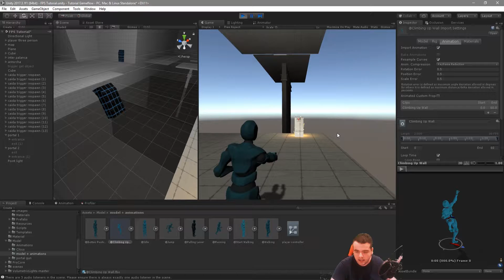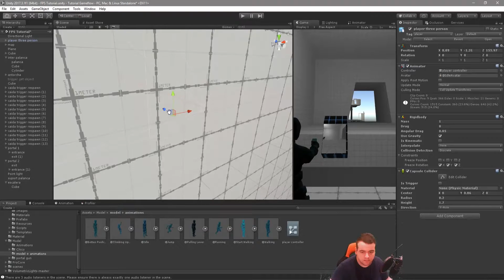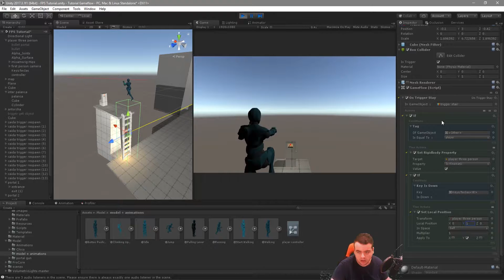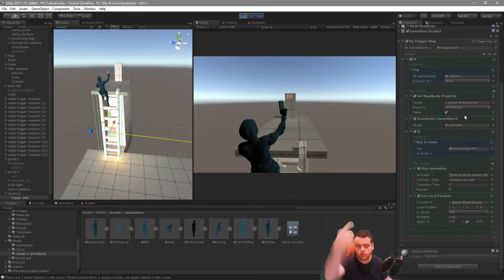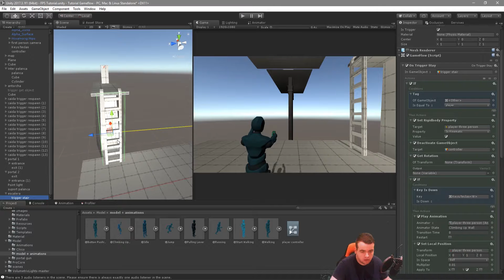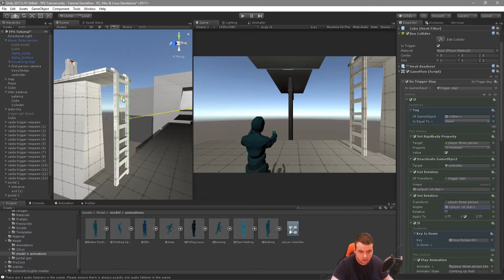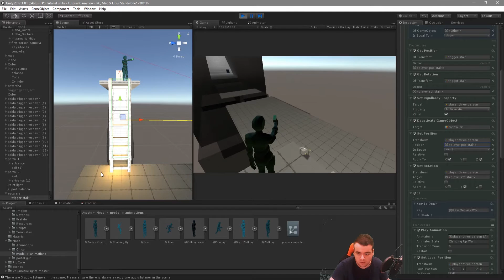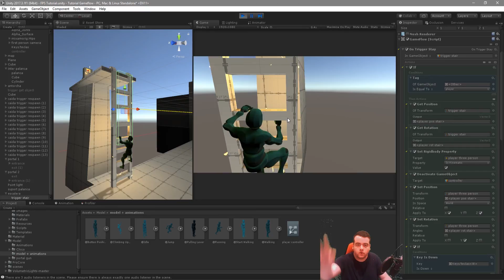unity 3d || tutorial Gameflow #12 || subir y bajar escaleras de mano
Hola 3Dimensioneros! Nuevo vídeo Tutorial de GameFlow, este caso os enseño a hacer la acción de subir y bajar una escalera de mano, espero que os guste y os sirva de mucha ayuda

quieres apoyar un poco mas este canal? puedes hacerlo mediante este enlace